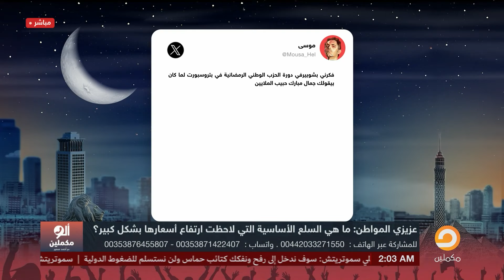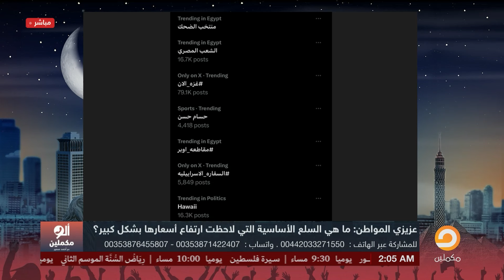سيد عبد الحفيظ واقف قدام الواد ابن إبراهيم العرجاني وحاطط وشه في الأرض.. تخيل!